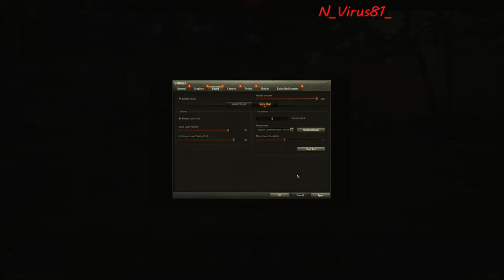N_Virus81_ 15--01--2022